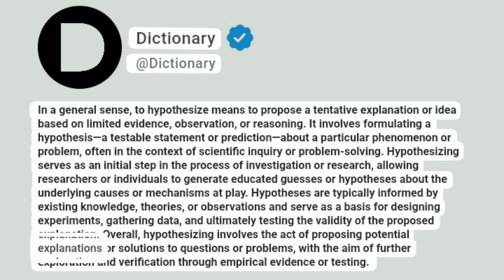Hypothesize Meaning In English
In a general sense, to hypothesize means to propose a tentative explanation or idea based on limited evidence, observation, or reasoning. It involves formulating a hypothesis—a testable statement or prediction—about a particular phenomenon or problem, often in the context of scientific inquiry or problem-solving. Hypothesizing serves as an initial step in the process of investigation or research, allowing researchers or individuals to generate educated guesses or hypotheses about the underlying causes or mechanisms at play. Hypotheses are typically informed by existing knowledge, theories, or observations and serve as a basis for designing experiments, gathering data, and ultimately testing the validity of the proposed explanation. Overall, hypothesizing involves the act of proposing potential explanations or solutions to questions or problems, with the aim of further exploration and verification through empirical evidence or testing.